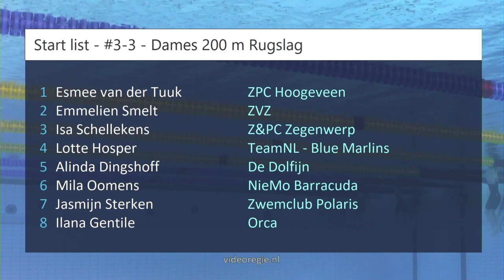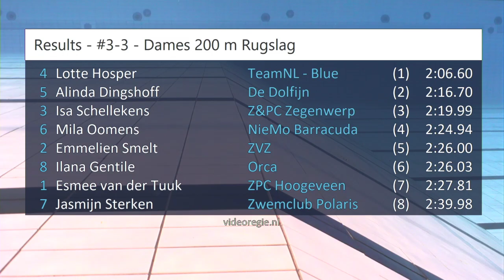#3-3 - Dames 200 m Rugslag - NK kb Den Haag 2023 | Zwemmen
NK kb Den Haag 2023 - #3-3 - Dames 200 m Rugslag